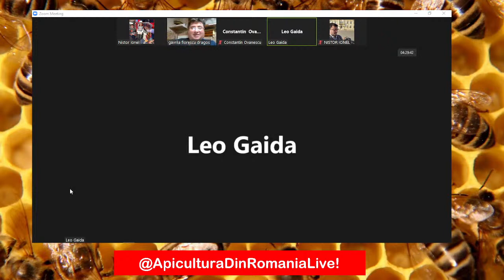NILO sub acoperire ?! 01 10 2022 apisines ionelnistor @ApisInesIonelNistor ​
Tema:
Invitat: